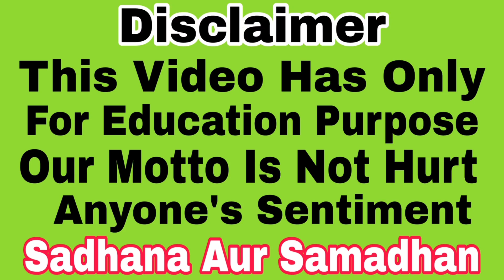ऐसे पहचानें घर में अच्छी और बुरी शक्ति को और उपाय | Sadhana Aur Samadhan